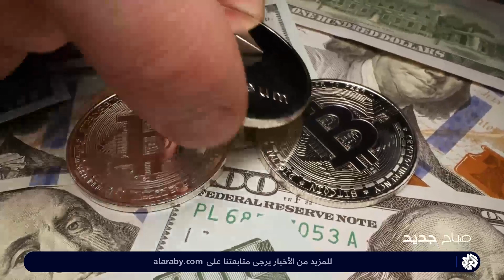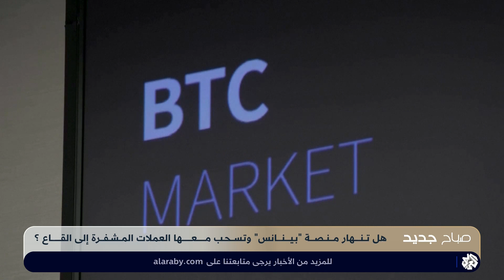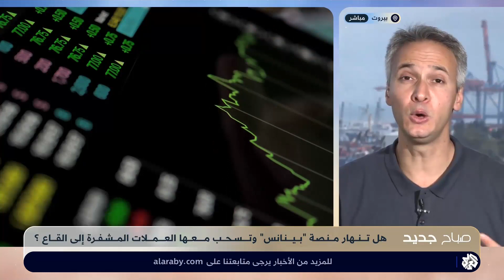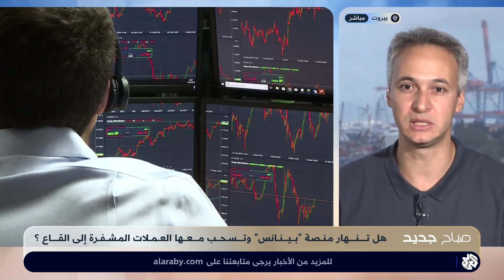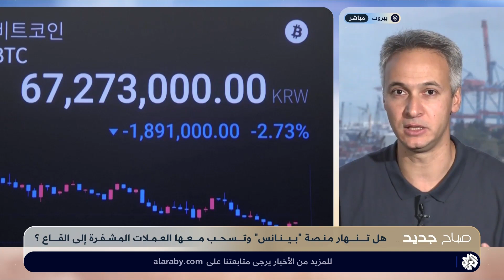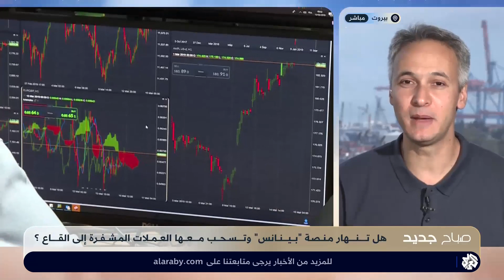هل أصبح انهيار العملات الرقمية المشفرة وشيكا؟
أثرت الأحكام القضائية الأميركية على منصة تداول العملات الرقمية أو المشفرة للبيتكوين "بينانس"، وهو ما أثار مخاوف من انعكاسها على قطاع العملات المشفرة، خاصة بعد انهيار بورصة العملات المشفرة "إف تي إكس" في الفترة الماضية.